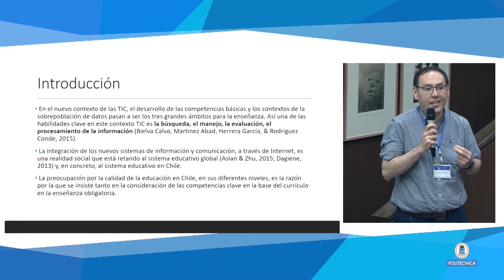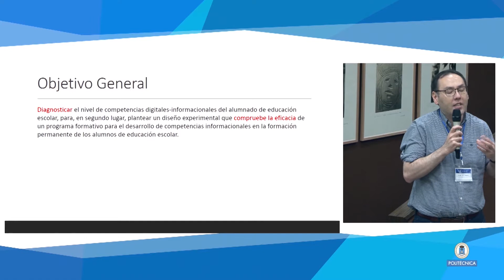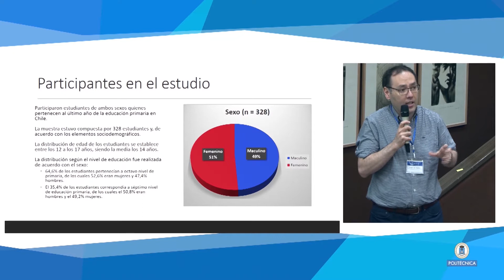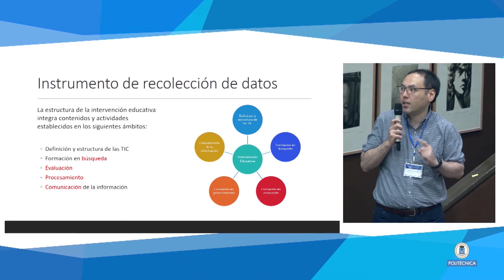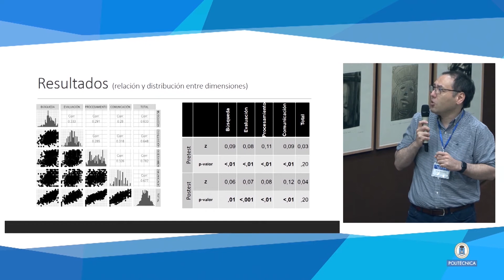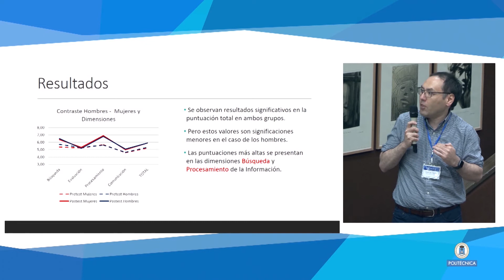CINAIC 2019 V2A 45: Evaluación de Competencias Informacionales en la Educación Chilena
Jorge Joo-Nagata, Fernando Martínez Abad, Cristina Martínez Quiroz
 CINAIC 2019 V CONGRESO INTERNACIONAL SOBRE APRENDIZAJE, INNOVACIÓN Y COMPETITIVIDAD. La misión de CINAIC se basa en contribuir a mejorar el proceso de formación y aprendizaje a través de la innovación educativa. Para ello, y desde el año 2011, los años impares se organiza un congreso internacional y los años pares se desarrollan actividades experimentales y abiertas con un fuerte contenido innovador. CINAIC también tiene el compromiso de ayudar a mejorar la calidad de la innovación educativa llevada a cabo con planteamientos científicos y, en la medida de sus posibilidades, contribuir a divulgar dichas experiencias para que se produzca un mayor impacto en la educación. CINAIC se ha consolidado como un punto de encuentro del profesorado que realiza innovación, como un foro de debate con una activa participación de los asistentes, como un centro de divulgación de las buenas prácticas y como un espacio de aprendizaje y experimentación. Junto a las innovaciones ya consolidadas, como presentaciones en formato PechaKucha, como actividades participativas y cooperativas, como seminarios y talleres sobre temáticas útiles (tendencias, indicadores y divulgación científica de la innovación educativa), espacios abiertos de discusión como ECO-LAB. En esta edición se introduce la innovación: «mesa redonda de palabras» y «Escuela de cocina».